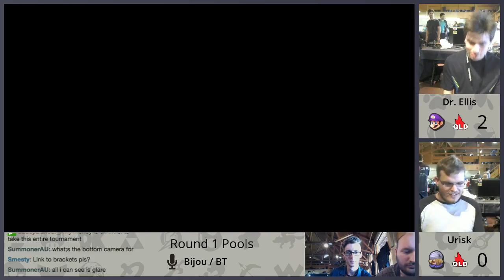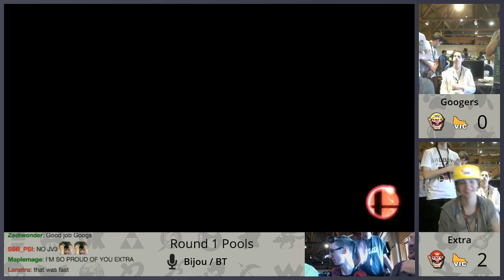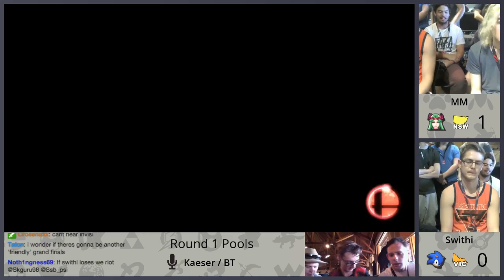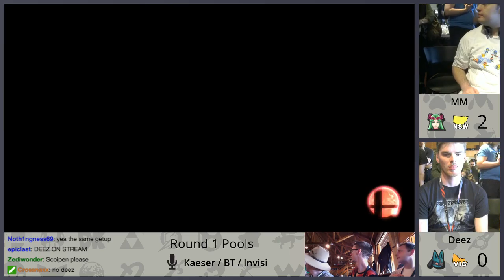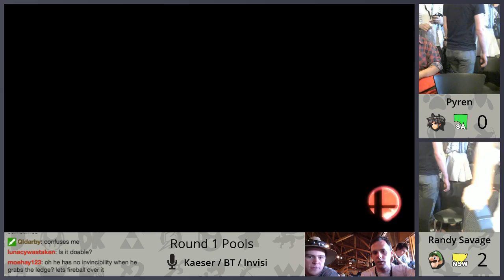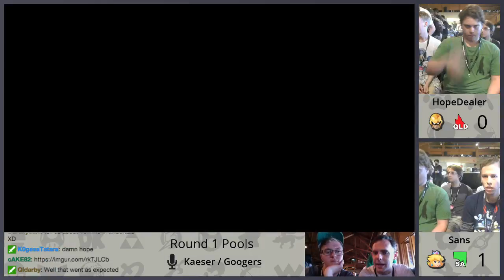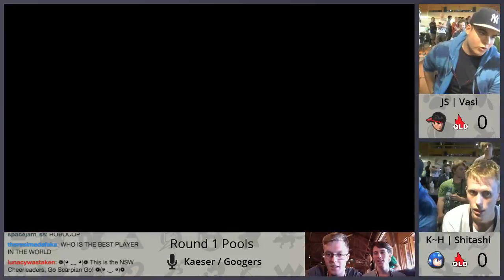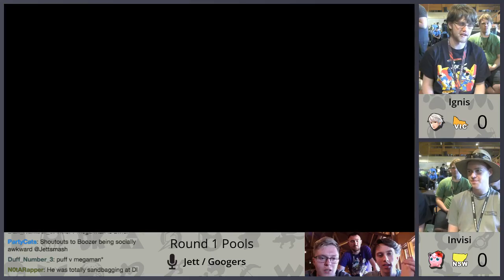SXC2K15 Smash 4 Side Stream - Day 1 Part 3 / 5